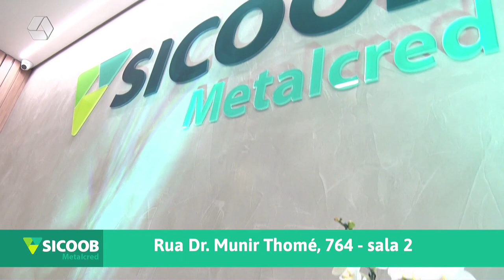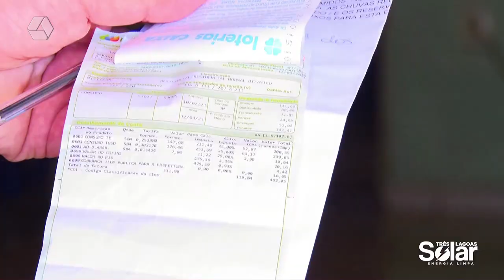RCN NOTÍCIAS 22/09/2023